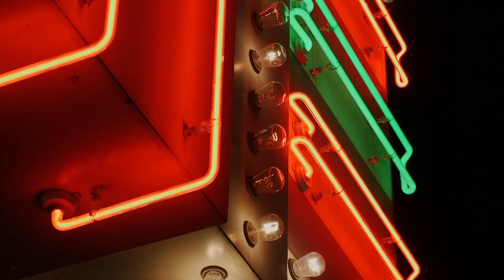1302 | Penn Theatre | Plymouth | Under the Radar Michigan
You know we really need to save and preserve small town theatres like this one because they’re part of the fabric of the community and they’ll never build ’em like this again.

Yep, so many of our local town theaters have a rich and fascinating history, and The Penn Theatre here in Plymouth is no exception.